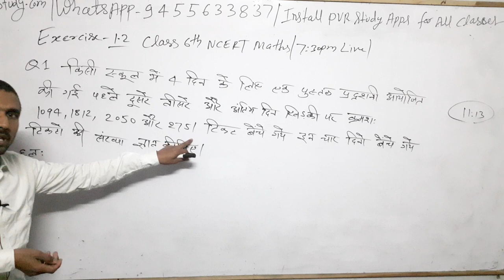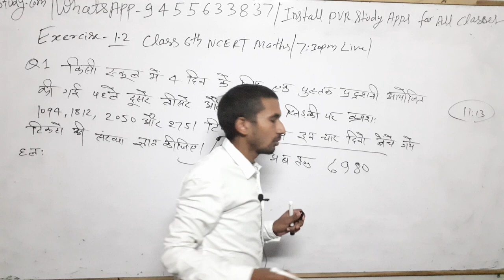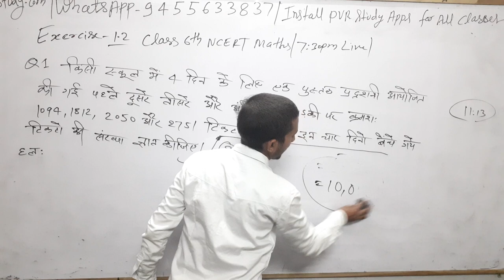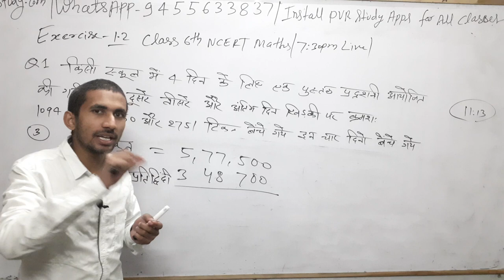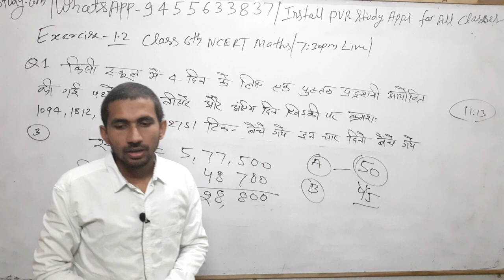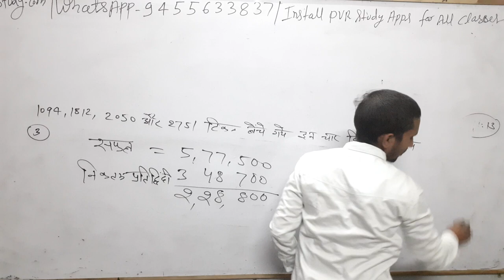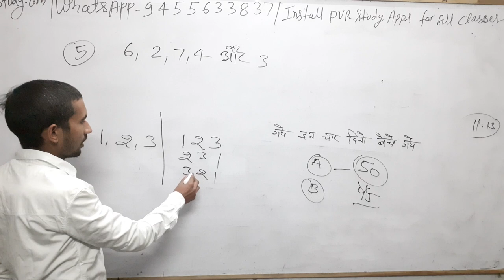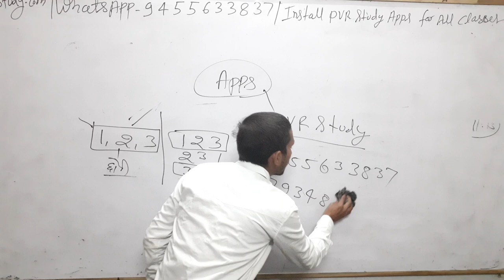🔴7:30pm| Class 6th NCERT Maths Part 1🌹chapter 1.2| Full HD Quality classes for STET| SSC| RRB